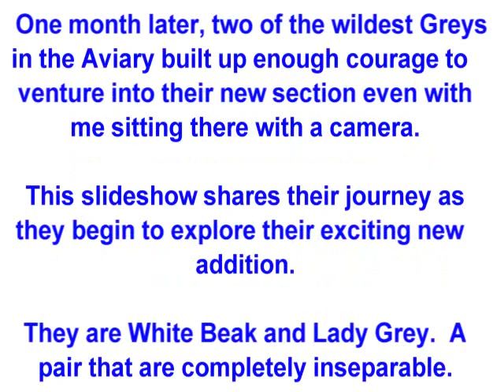White Beak and Lady Grey - venturing into the newly built section of their aviary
We completed the attached Spring through Fall section of the African Grey Aviary in April of 2009.  This gives their aviary a total of 3,600 sq.ft. of natural environment.  One month later, many of the birds have enjoyed their time exploring the new addition.  This was White Beak and Lady Grey's first time gaining the courage to explore it.  This was in the morning and I had my camera with me and was fortunate enough to be able to photograph them doing so.  White Beak gets his name from half of his lower beak being white, very interesting.  They are a bonded pair and lived together in a neglectful breeding situation prior to their non-breeding retirement here at the Sanctuary.  They are becoming very well adjusted and happy!